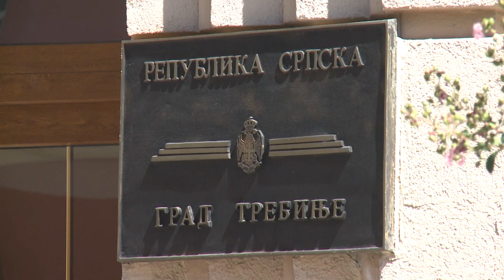Žestoka rasprava Vukanovića i Borjana: Da li se raspala opozicija u Trebinju? 12. 10. 2023.